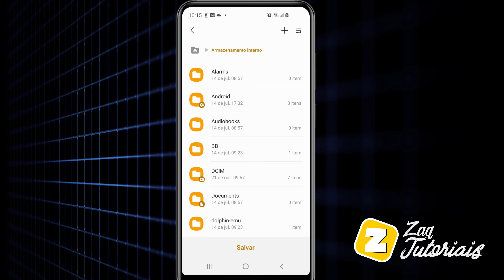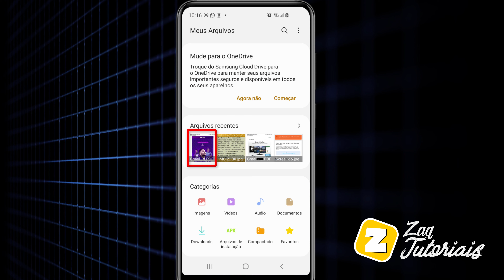Como SALVAR UM EMAIL como PDF no GMAIL no CELULAR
Fala ai gente tudo beleza! No vídeo de hoje ensino como TRANSFORMAR UM EMAIL EM PDF no GMAIL pelo CELULAR.